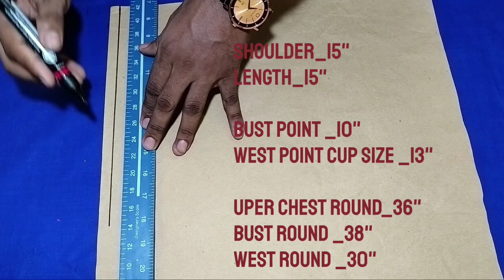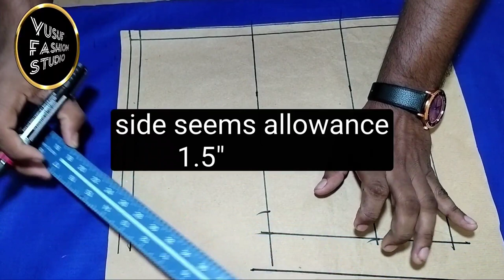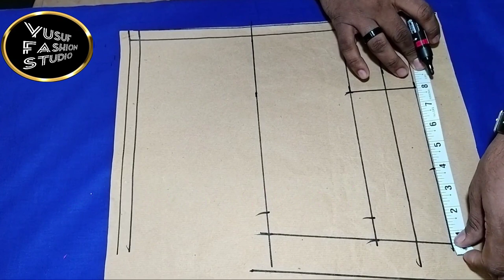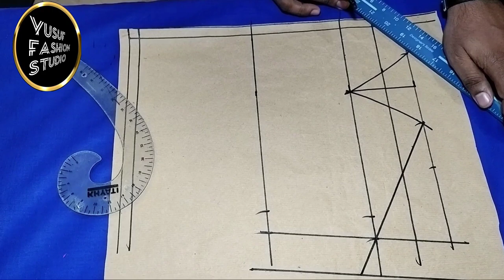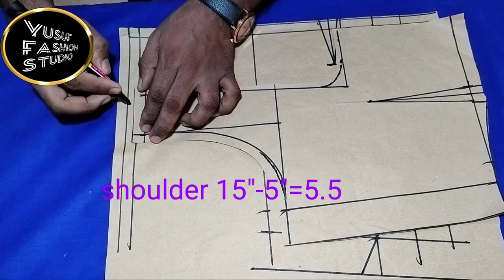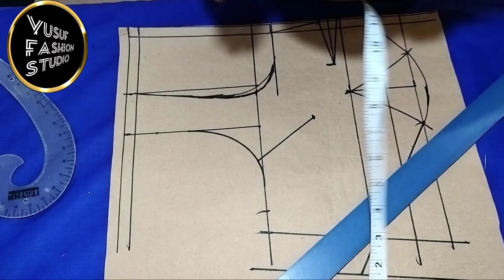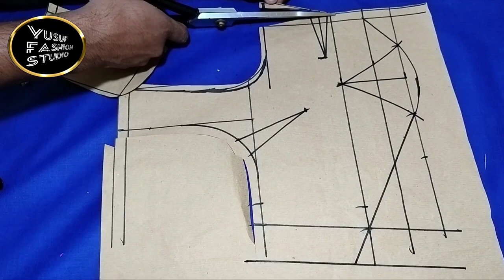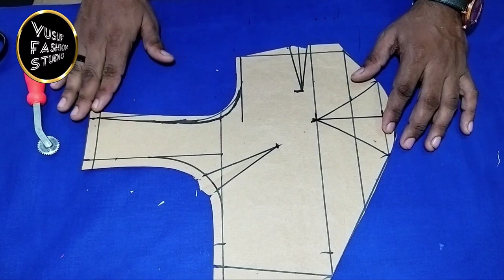(part 2)Sada blouse cutting very simple tarika,ब्लाउज की कटिंग,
aaj ki video mein ham aapko sikhayege ki 3 dart front part blouse kaise cutting karen yah ek professional blouse cutting hai agar aap is video ko pura dekh lete hai to aapka bhi blouse parfect ayega is tarha se Cup size bahut acha aata hai or fitting bhi ek dam mast aati hai yakin maniye aap is video ko pura dekh lete hai to aapki sari problem solution tricks milega aap bhi aaj ek professional blouse cutting kar sakte hai video dekhne ke liye dhanyawad 🙏

बेल्ट वाले ब्लाउस की कटिंग & सिलाई बनाना सीखें?
sada blouse?
blouse cutting karne ka tarika?
tailoring in hindi blouse?
Latest blouse designs?
cross cut blouse front cutting?Professional blouse cutting?
cross cut blouse ki cutting?
cross cut lining blouse cutting and stitching?
Belt wale blouse ki cutting?
Belt wala blouse?
Belt kaise lagaye?
Belt blouse?
blouse cutting kaise karen?